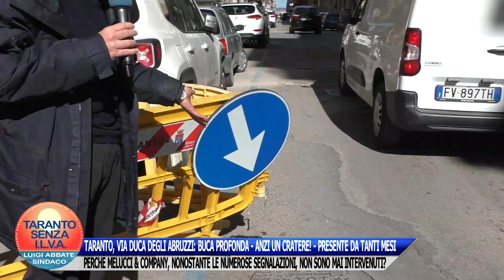TARANTO, VIA DUCA DEGLI ABRUZZI: BUCA PROFONDA - ANZI UN CRATERE! - PRESENTE DA TANTI MESI